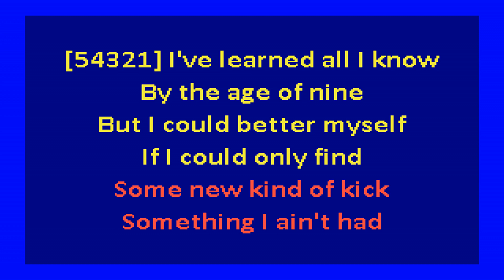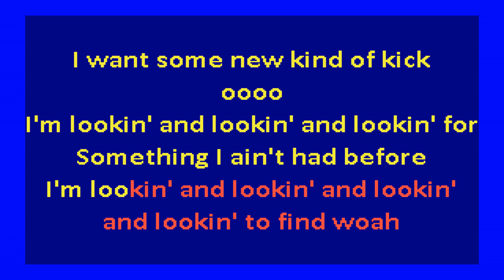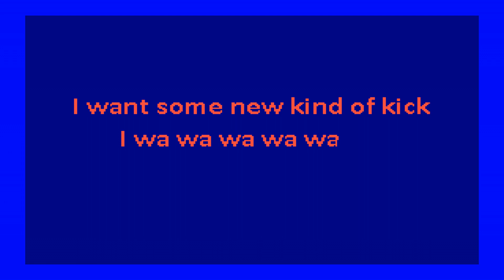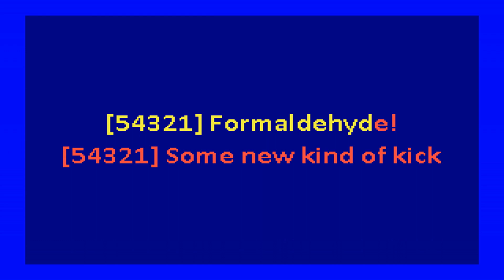cramps - new kind of kick (karaoke)